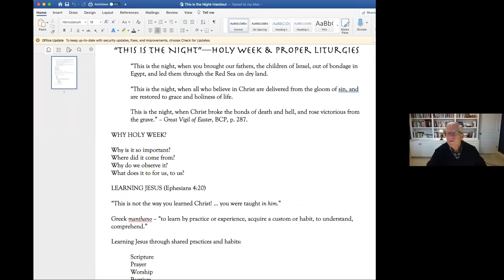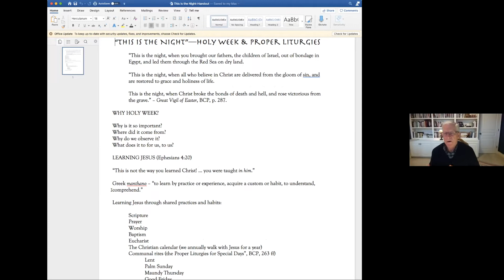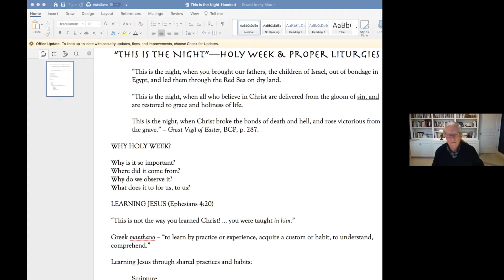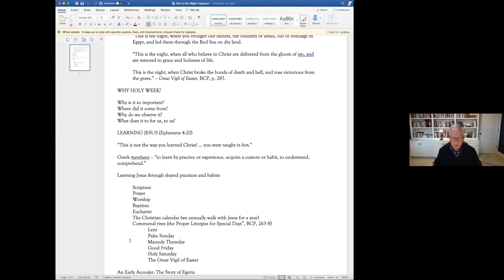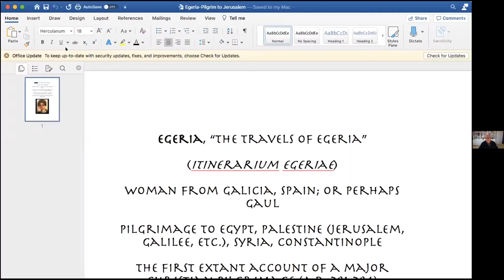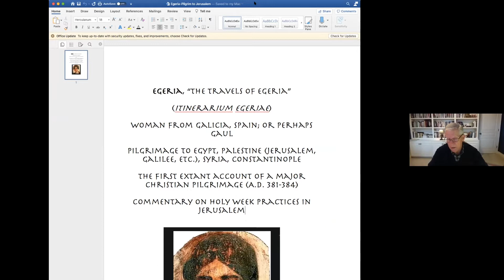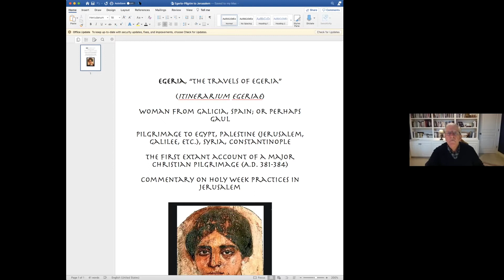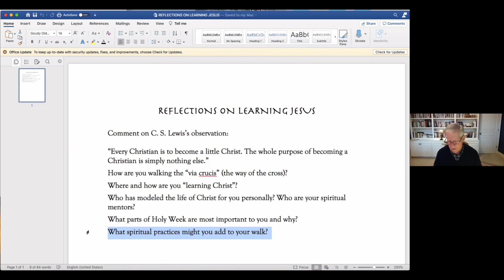Exploring Spiritual Treasure - Week 10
Darryl Tippens shares his presentation: “This is the Night”: Holy Week and the Proper Liturgies for Special Days.